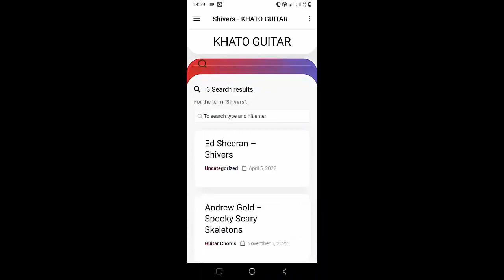Walk Off The Earth - My Stupid Heart Short | Guitar Tutorial Version 2